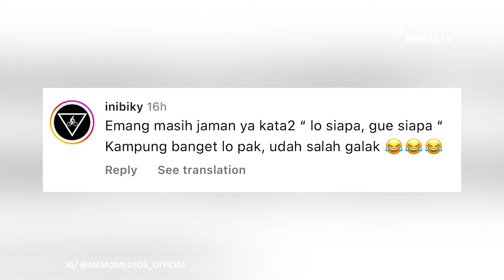Usai Cekcok, Oknum Pemuda Pancasila di Semarang Minta Maaf | JURNAL 19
Diduga oknum Pemuda Pancasila itu bersikap arogan bahkan merusak mobil pengendara lain.